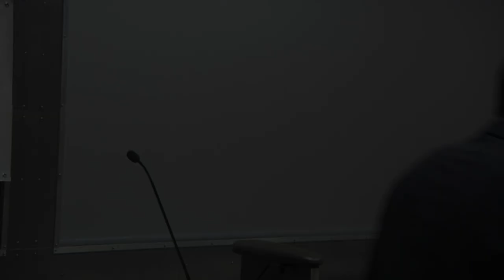Phil Scott Introduction